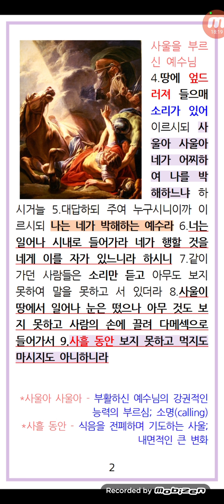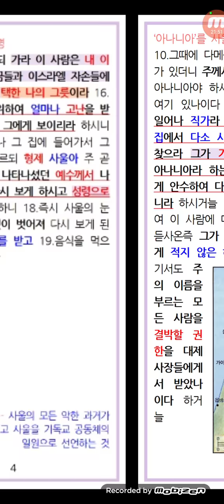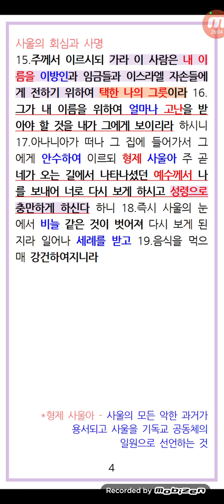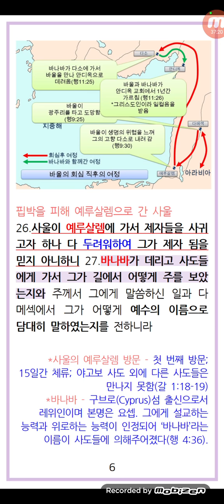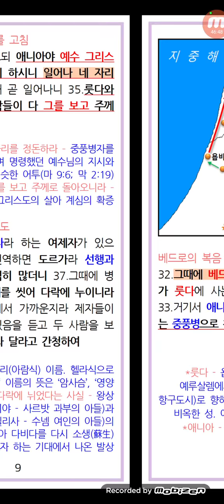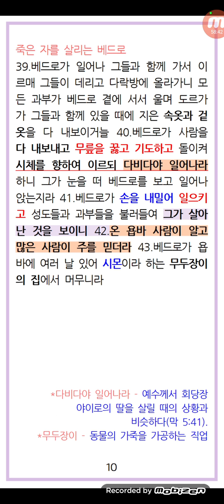사도행전9장_바울의 회심과 초기사역.다메섹.아라비아.예루살렘.가이사랴.다소.베드로의 사역.룻다.욥바_김운철목사_2022.08.14